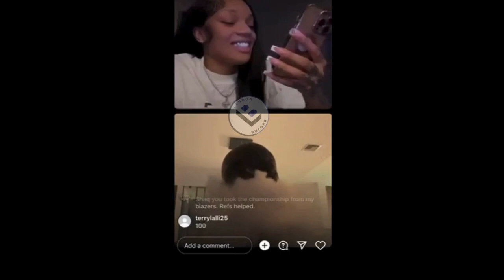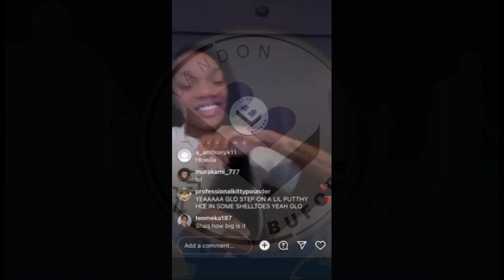Shaq & GloRilla On IG Live, Charles Barkley Loves 'Yeah Glo!' Shaq Will Be At GloRilla's ATL Concert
GloRilla and Shaq jump on Instagram and O'Neal shares the Charles Barkley is a fan of hers. Barkley is also a fan of GloRilla's 'Yeah Glo!' Shaq also plans to be at her concerts in Atlanta.